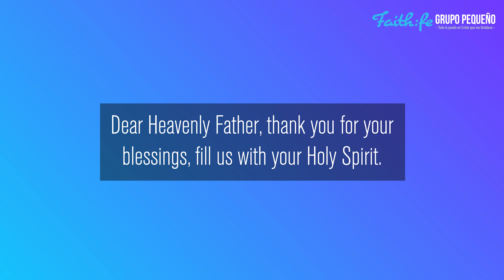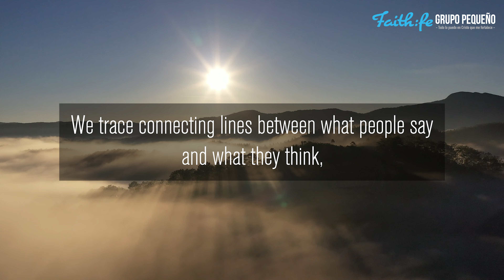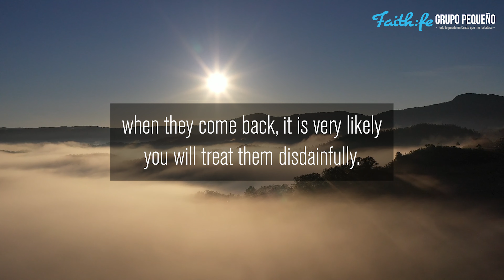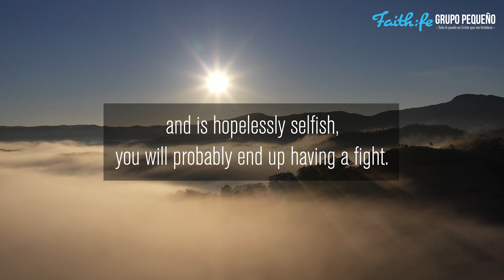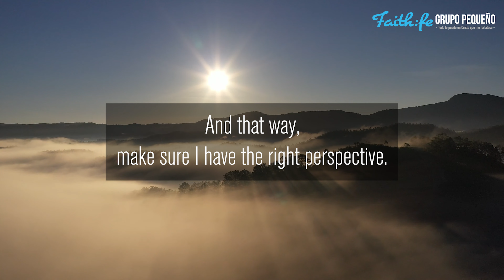"Connecting the Dots", Devotional Thoughts for Women "No Fears" Written by Vanesa Pizzuto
This video is the Seventh-day Adventist Devotional Thoughts for Women "No Fears" Written by Vanesa Pizzuto, Thursday, July 7th, 2022. Today's reading is titled "Connecting the Dots"

Devotional Scripture Reading:
"I copy the behavior and customs of this world, but let God transform you into a new person by changing the way you think. Then you will learn  to know God's will for you, which is good and pleasing and perfect"